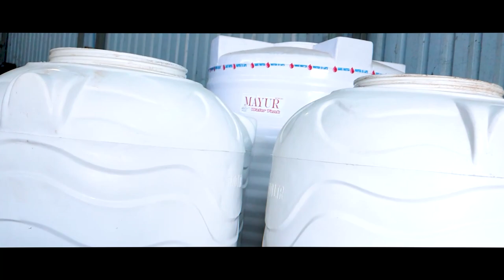Sangli| आंदोलन तापले, तहसिल कार्यालयावरचा बोर्ड पाडला।। वज्रधारी न्यूज ।।